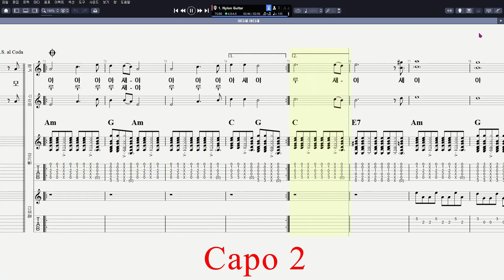바다새 - 바다새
CPU : i5-4690
그래픽카드 : GeForce GTX 750
RAM : DDR3 8GB
편집 : 곰믹스